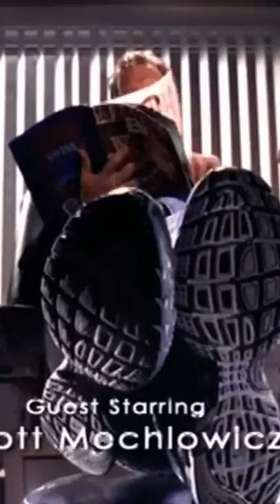Todo para evitar 5 minutos de trabajo. Dr House.